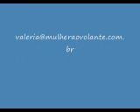Expedição Indochina- fotos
Fotos da expedição Indochina - 2010